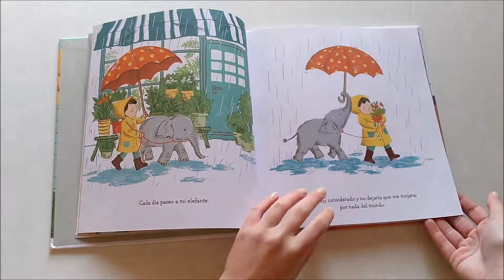Prohibida la entrada a los elefantes Lisa Mantechev y Taeeun Yoo Editorial Blume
Una historia que fomenta de forma tierna y clara la convivencia, el valor de la amistad, la igualdad, el respeto hacia los animales, la tolerancia, la capacidad resolutiva para resolver un conflicto emocional y el rechazo a la exclusión social.